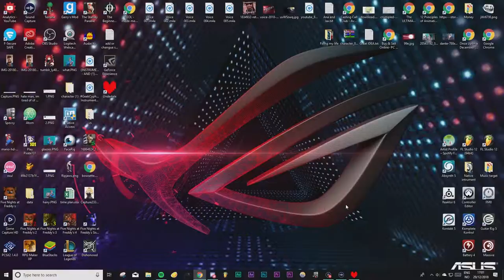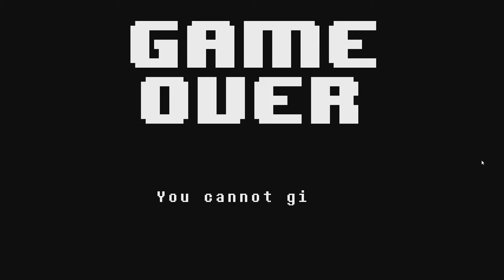Let's play Undertale #5 (Now that's a nice dog!)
Undertale everybody... Undertale (this was recorded for like 6 months ago btw)

shasskor.no